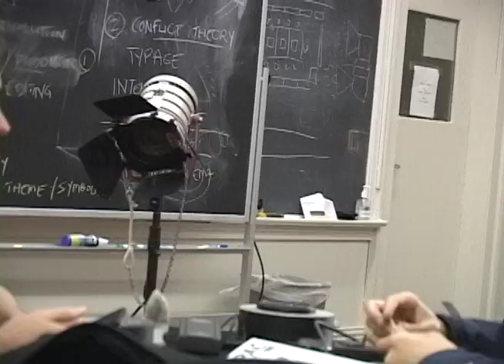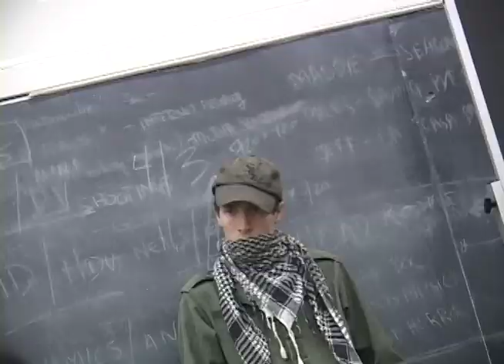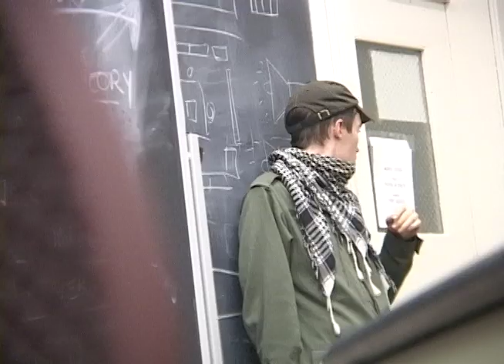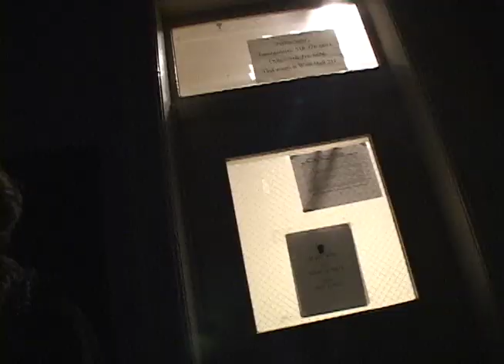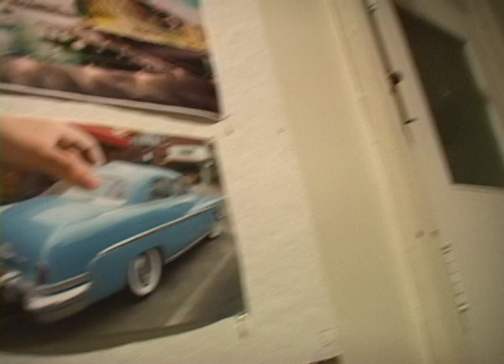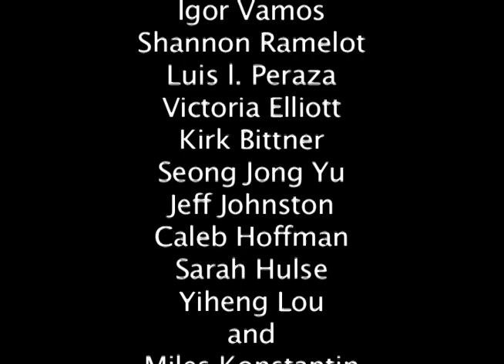Classroom Lockdown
Sounds of gunfire interrupt a college film class. The students shelter in place but before long dissent breaks out about how to handle it. One by one, they leave – until the last of them find find out their fate.

Made in the Spring of 2013, months after the Sandy Hook massacre.

This was a great group --  at least two of them "film guy" played by Luis I. Peraza and "Steven" played by Miles Konstantin are now keeping themselves busy out in Hollywood. Luis is a film producer and has AD'd a pile projects, and Miles has been the Tech Director for Donald Glover.